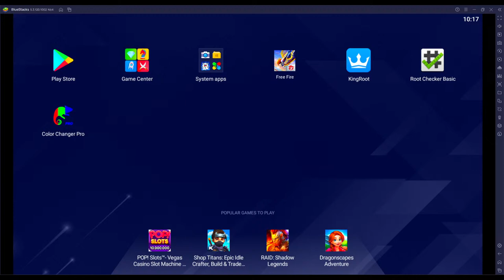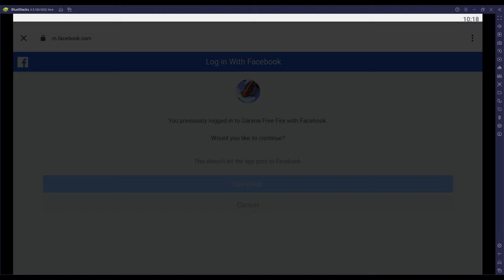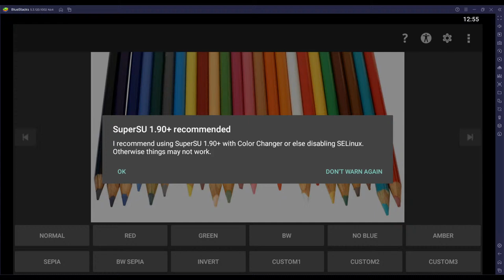THAKKUDU GAMER LIVE Let's go to the game, guys. Swim all of them here 789shjbdfyusg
68 Game Bài